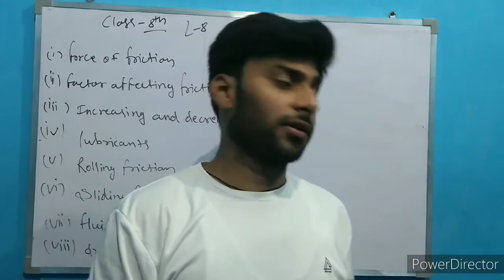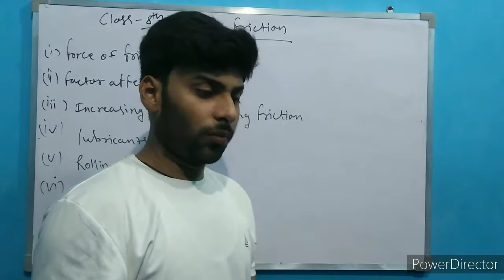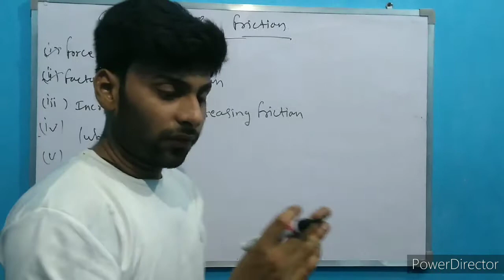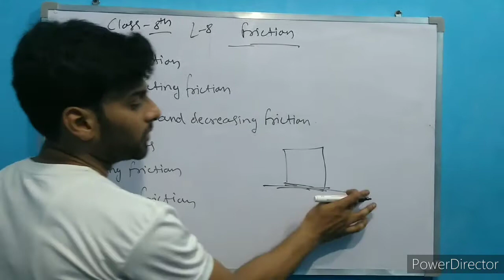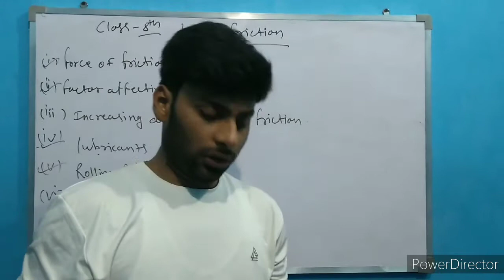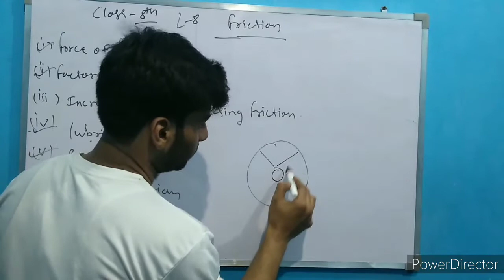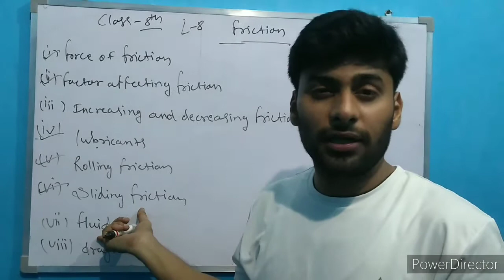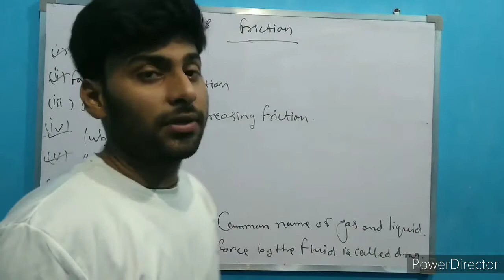class 8th science lesson no 12 | friction in Hindi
Friction chapter in Hindi full explanation.